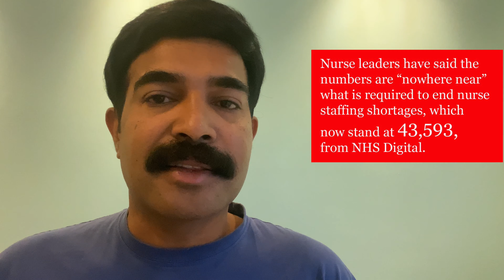യുകെ യിൽ നഴ്സിങ് ഒഴിവുകൾ കൂടുന്നു